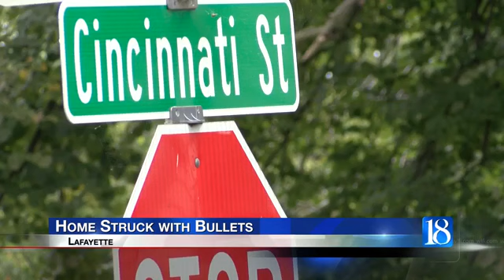Shots fired at an apartment building near 11th and Cincinnati Streets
Lafayette police are trying to figure out why one apartment building on Cincinnati Street was shot at over the weekend.